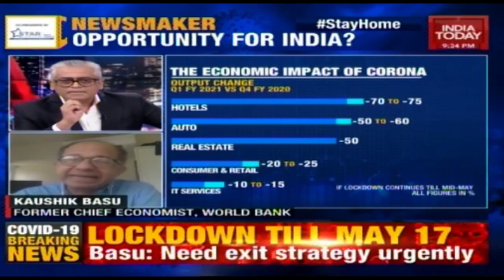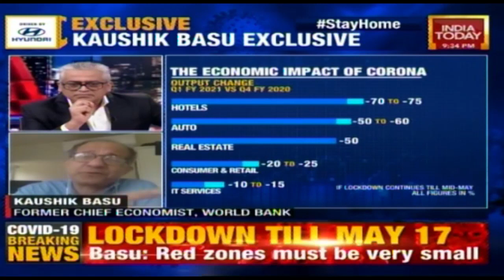Former World Bank Chief Economist Kaushik Basu In Conversation With Rajdeep Sardesai